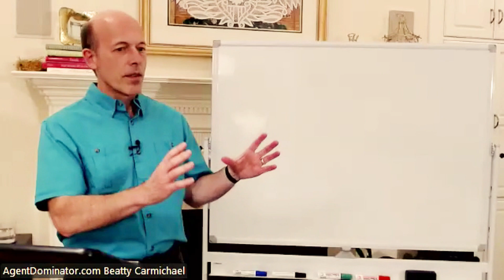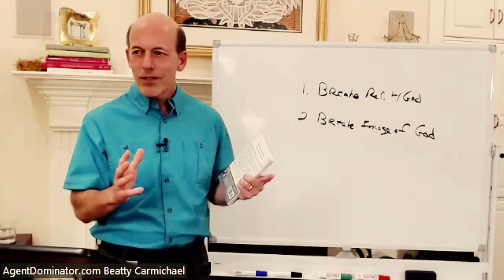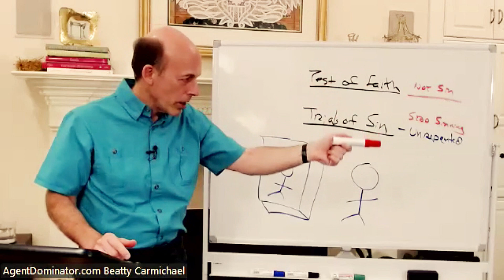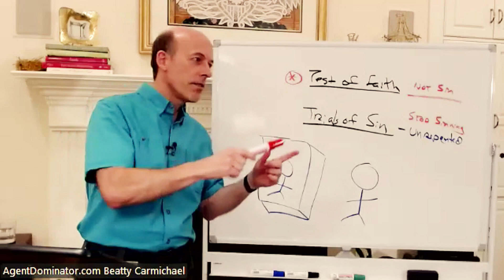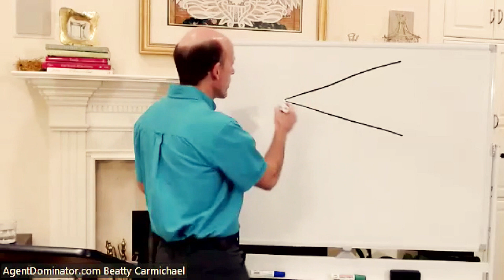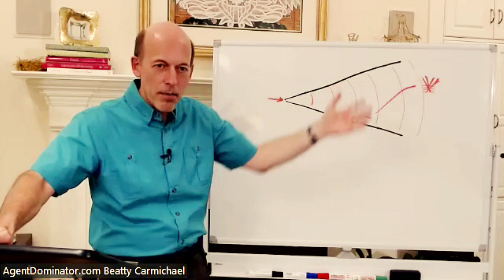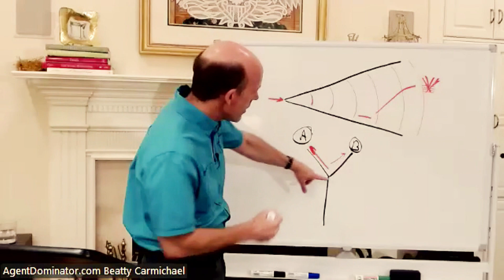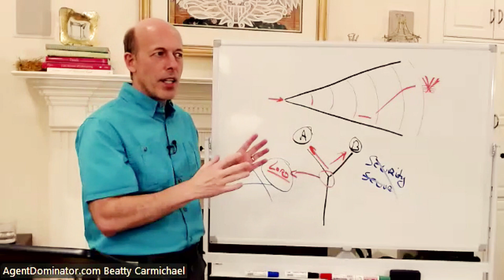Going through Tests of Faith - Beatty Carmichael Bible Study